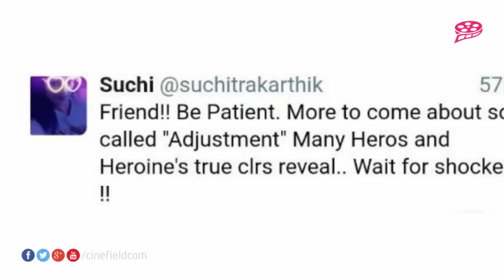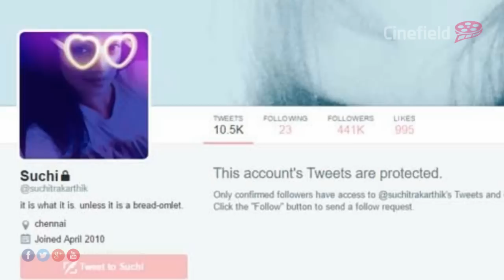தனுஷ், டிடி, ஹன்சிகா, அனிருத்தின் கசமுசா போட்டோக்களை வெளியிட்ட பாடகி சுசித்ரா - Cine Field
Suchitra releases controversial pictures of Dhanush, Anirudh, Hansika
தனுஷ், டிடி, ஹன்சிகா, அனிருத்தின் கசமுசா போட்டோக்களை வெளியிட்ட பாடகி சுசித்ரா